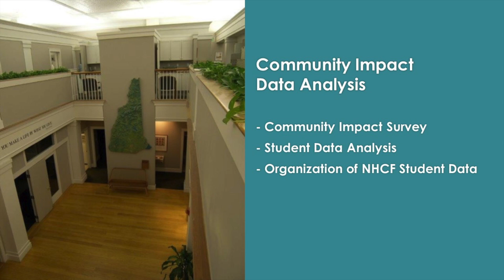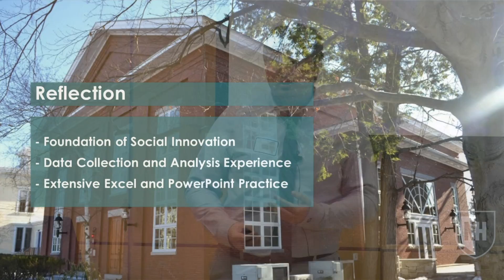2018 Social Innovation Intern - Riley Kenney at NH Charitable Foundation